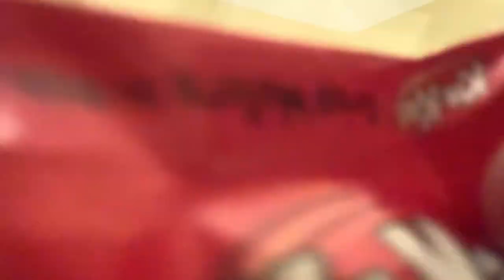Lucerne Milk (+ Kit Kats)- Straight Outta the Grocery Store!